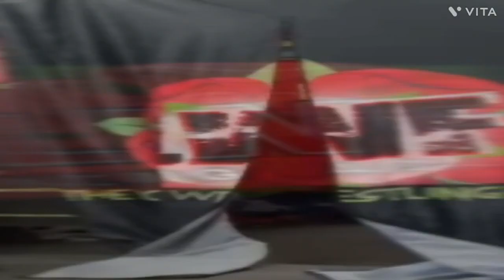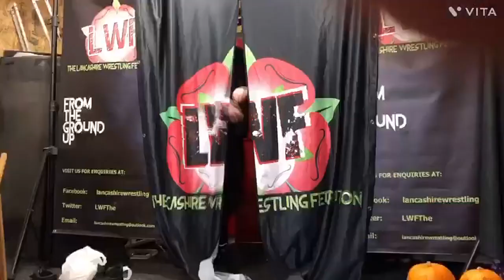*Monday Night Mutiny Highlight Reel*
The LWF Academy in full swing as we see the future make its mark!

LWF Academy and Training School across Facebook, Instagram and Twitter!